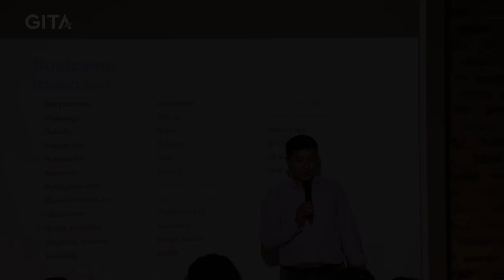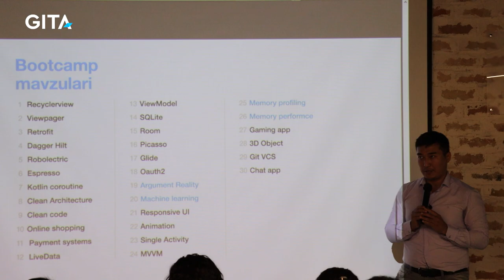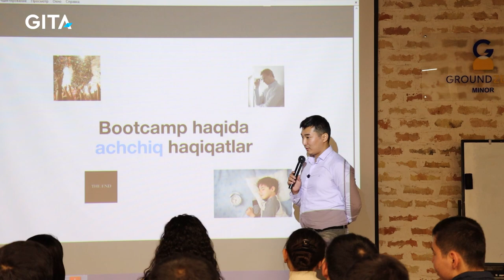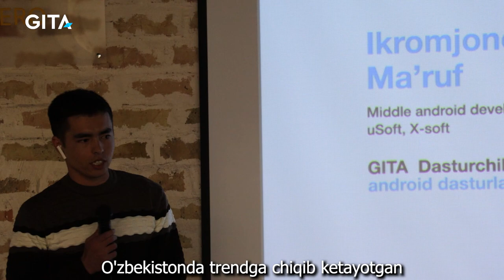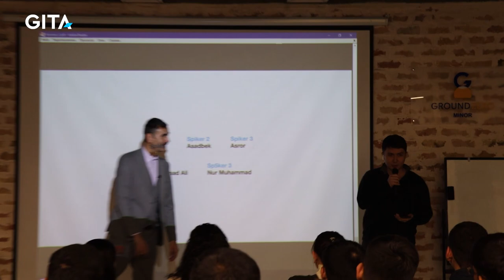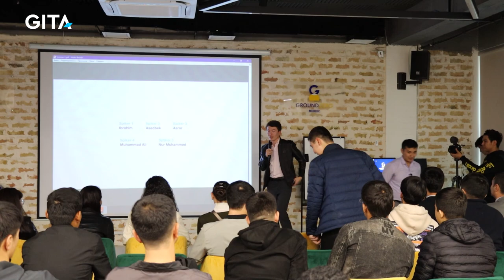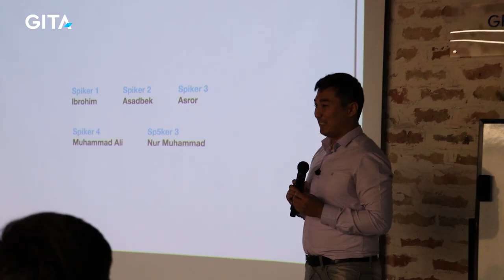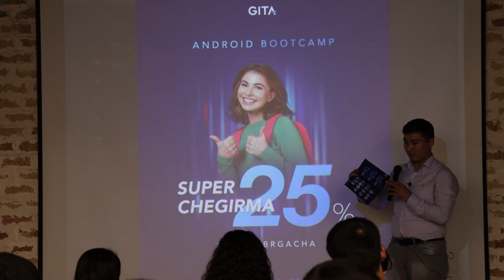10 MILLION so'm pul mukofoti bor || Android Bootcamp Seminar #2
Android Bootcamp Seminar 2-qism

🔹 Android Bootcamp dasturlash kursi boshlanmoqda...
🕐 Kurs davomiyligi 4 oy, darslar haftada 5 kun, har kuni 4 soatdan boʻlib oʻtadi.
Bundan tashqari qo'shimcha yana 1 oy faqat amaliyot uchun ajratiladi.
🥳 Yana bir yangilik, bu safar darslar bir vaqtning o'zida ham online, ham offline bo'ladi.